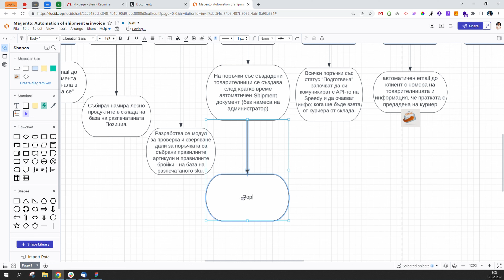UX UI дизайнер в Stenik - Професии в електронната търговия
📺 В епизод от поредицата eCommerce Професии ви срещаме с Ивелина Йорданова, която е UX/UI дизайнер в Stenik.
Нейната работа е да създава функционални дизайн решения, които да направят потребителското изживяване в един онлайн магазин лесно и безпроблемно. Работи близко с техните ecommerce клиенти, за да направи индивидуална визия на сайта им, следвайки най-добрите дизайн практики в сферата.

В поредицата ще се запознаете още с професии като:
- Супервайзър в отдел „Прием“
- Мениджър проекти
- Началник Набиране и експедиция

💎Aко искате да получавате актуална информация за онлайн пазара в България или да научите повече за това как да развиете своя електронен магазин у нас и чужбина, можете да ни следвате на: